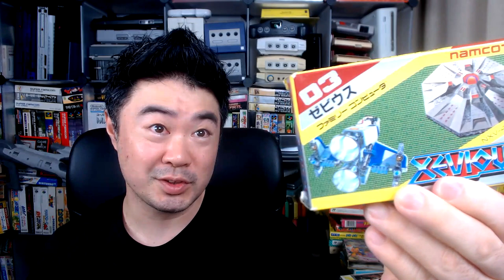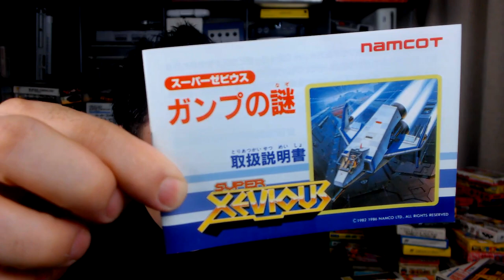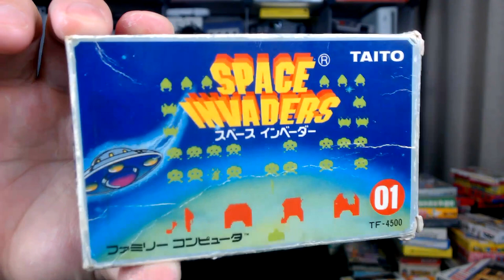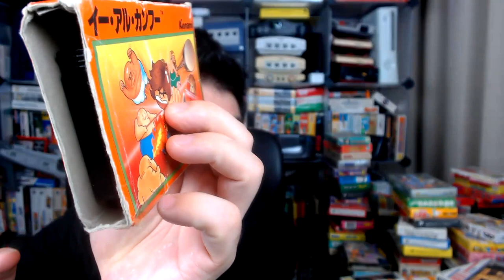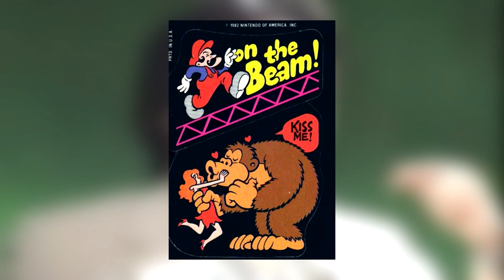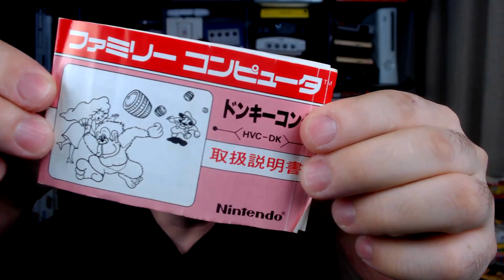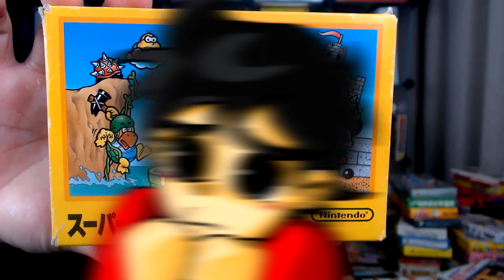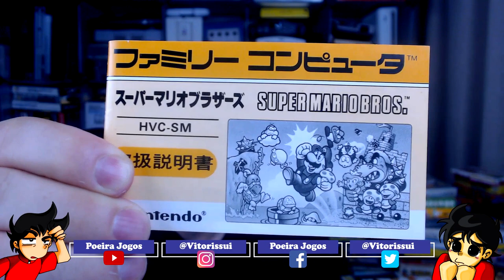7 JOGOS CLÁSSICOS DE FAMICOM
Continuando a mostrar alguns jogos que de Famicom que eu tenho na minha coleção, resolvi pegar alguns clássicos, que estão completos,ou seja com caixinha e manual, mais precisamente 7 clássicos desse vídeo game revolucionário da Nintendo.
E caso vcs queiram ver com mais detalhes esses games, me segue no instagram que postarei fotos mais detalhadas desses jogos lá
Como falei pra vcs, tenho mais de 200 jogos de famicom pra mostrar pra vcs, alguns loose e a maioria completos, e claro não vou apenas mostrar o cartucho, a caixa e o manual, quero dizer algo a mais do jogo, pelo menos algumas informações básicas, e me falem ai nos comentários, quais jogos lhe interessaram mais pra eu fazer um vídeo exclusivo do jogo ok?
Entaum vamos conhecer 7 jogos clássicos do Famicom que eu tenho aqui na coleção.